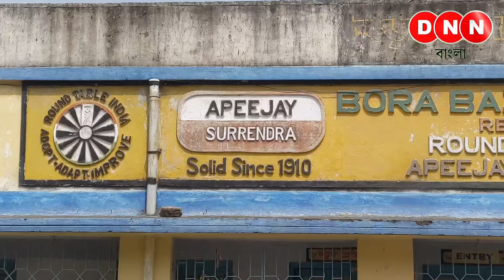Singur: বড়া বাজার প্রাথমিক বিদ্যালয়ে পড়ুয়াকে মারধরের অভিযোগ! এলাকায় উত্তেজনা, ঘটনাস্থলে পুলিশ